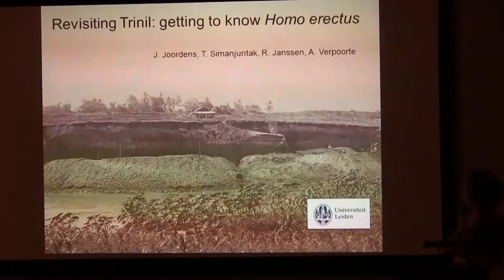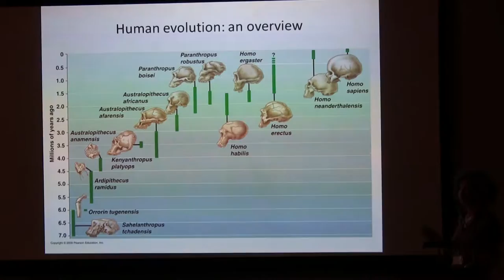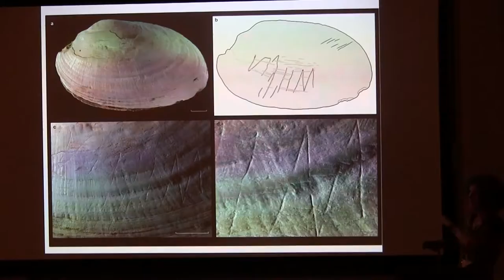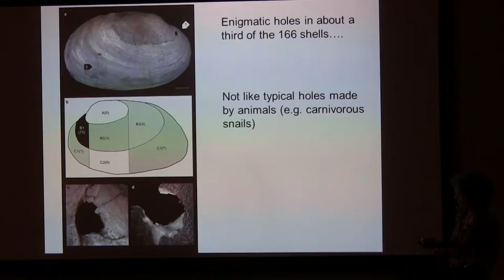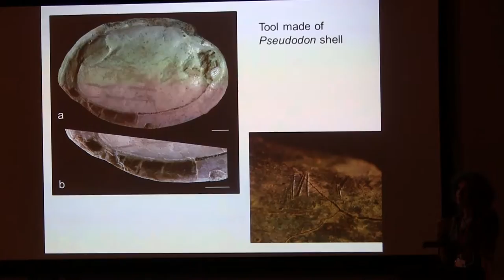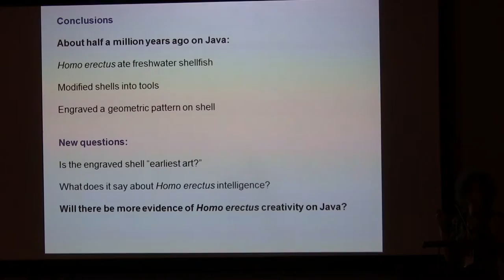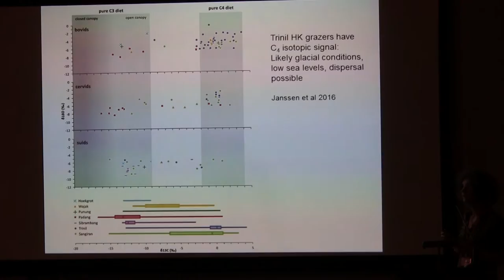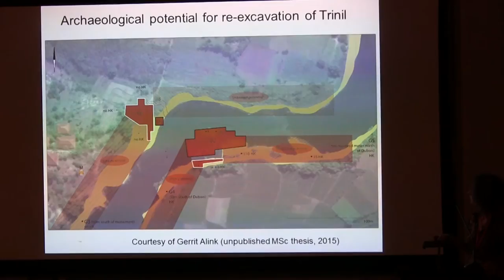REVISITING TRINIL: GETTING TO KNOW HOMO ERECTUS (keynote)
by José Joordens